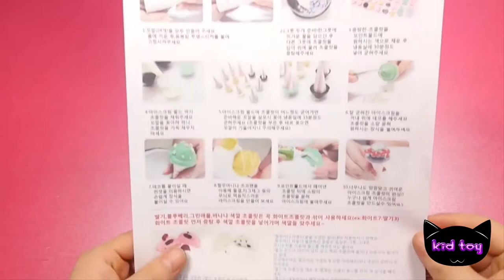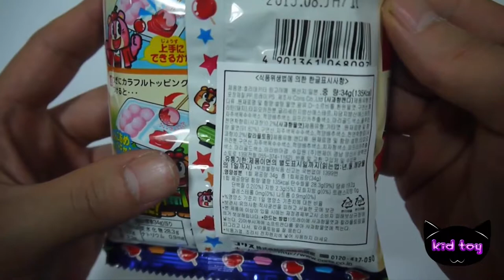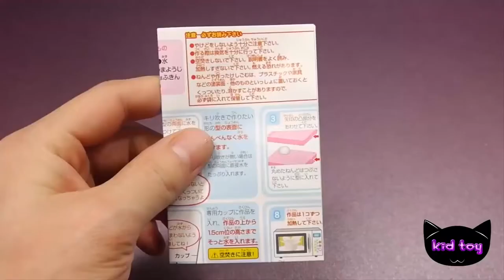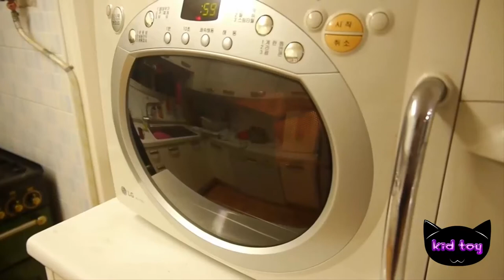Valentine Chocolate handmade miniature ice cream making powder Cook Cooking Play sikwan